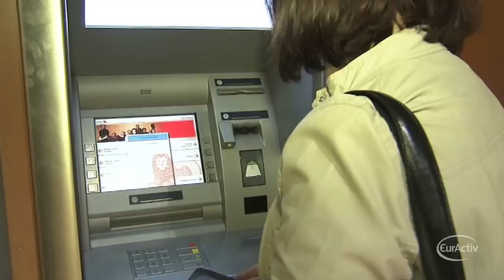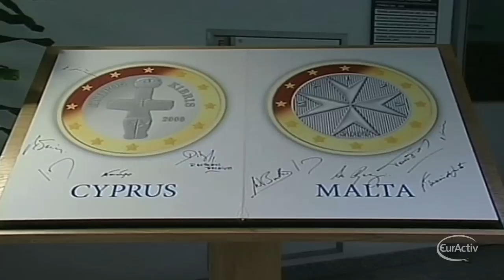Cyprus crisis: banks to re-open Thursday, but remain controlled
Amid concerns of a possible bank run, Cyprus is requiring banks to stay closed until Thursday. The Cypriot authorities will also limit access to bank accounts and movement of cash out of the island.
It is the first time capital controls are being applied within the euro area and comes after Cyprus sealed a deal with the EU and the IMF on Monday to avoid bankruptcy and a potential euro exit.
'The Eurogroup yesterday reached an agreement on a programme for the Republic of Cyprus that, if properly implemented, we believe will restore the viability of the Cypriot economy. The European Commission has worked intensively to make this deal possible. We had to find a solution together for a business model that was not viable and could not offer lasting prosperity to the people of Cyprus', said European Commission's President Jose Manuel Barroso.

International lenders required that Cyprus raise €5.8 billion from its banking sector towards its own financial rescue in return for a €10 billion bailout.
The Cypriot authorities agreed to impose a big levy on deposits above 100.000 euros though smaller deposits will be protected.
Cyprus' second largest bank will also be shut down, with thousands of job losses.
'It was time to move from this model which is based on finance. We need to supervisory rules, rules on resolution, and also on capitalisation. And personally, I was very keen of this, I also said this that we need to protect savers with deposit of less that 100 000 Euros if we want the savers to be confident not just in Cyprus but if we want to invest on EU economy, we have to respect the letters and the spirit of the EU directive on bank deposit. On this point, I want to state very clearly that never anywhere in Europe, this protection of savings of under 100 000 Euros is something that will be put into question', said EU's commissioner for Internal Market and Services Michel Barnier.

The EU executive announced on Monday the creation of a task force based in Brussels to provide technical assistance to the island.
While Brussels said that they will do anything to prevent people from feeling the consequences of the bailout, austerity measures and tax increases are expected.

'We agreed on a 10 Billion Euro package worth 55% of the GDP of Cyprus. And we need to look at how we can mobilise all the means at our disposal. That is why I have decided to set up a Task Force for Cyprus to provide technical assistance to the Cypriot authorities', said European Commission's President Jose Manuel Barroso.

'The Commission will do everything possible to alleviate social consequences of this economic shock and help to protect the most vulnerable people. Cyprus is part of the European Family and Europe will stand by the Cypriot people', said EU commissioner for Economic and Monetary Affairs Olli Rehn.

This is Cyprus' worst crisis since the 1974 invasion by Turkish forces, which split the island in two.
The head of the EU rescue fund said Cyprus should receive the first emergency funds in May.